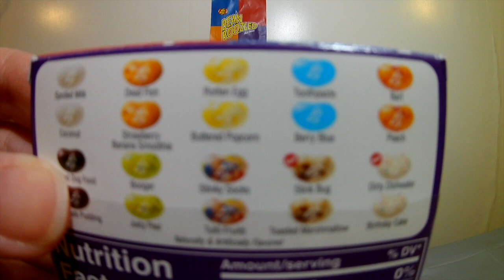Bean Boozled challenge BRO VS BRO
The Langley Bros do the bean boozed challenge!!

Thanks, We love you all!!
The Langley Fam